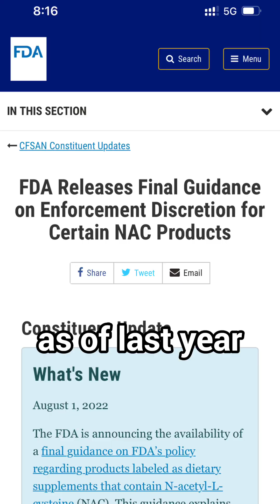NAC & Methylenblue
Is your body a fish bowl?!🐠🐟

No?

Why would you support it with a fish bowl cleaner then?😆

👊Methylene Blue has been linked to some anti-aging effects and there's a LOT of potential.

However, be aware:

🔹It is not approved to be taken orally

🔹It is not approved as a supplement by the FDA

🔹It is not tested for purity and health

🔹The sources right now are "gray" market i.e. there are no science-backed reputable products out there

On the other hand, NAC (N-Acetylcysteine) is an antioxidant that raises glutathione levels better than glutathione supplements.

✔️It helps with detoxification of the liver and kidneys

✔️It can relieve symptoms of respiratory conditions

✔️It boosts brain health

Between the two, I know which one I would take...

Have you tried NAC? Have you tried Methylene Blue?